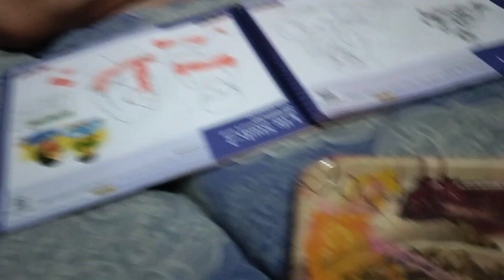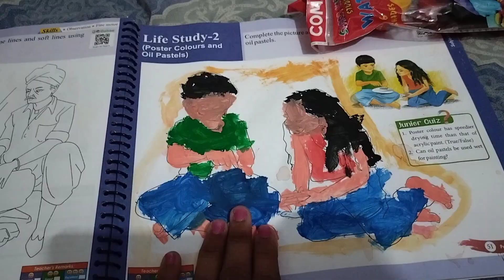11 June 2024